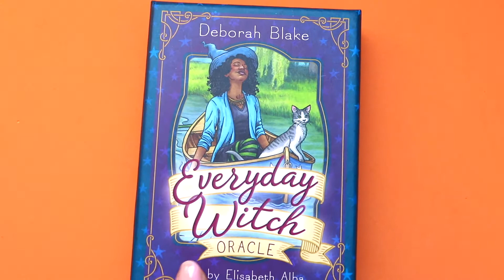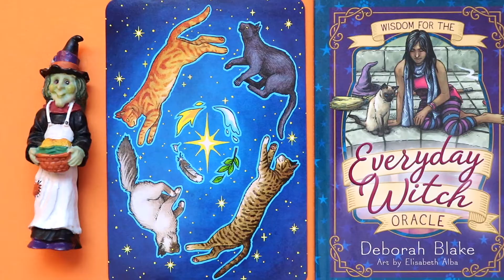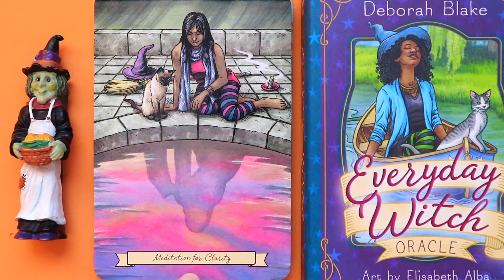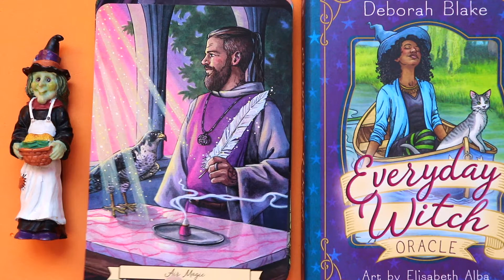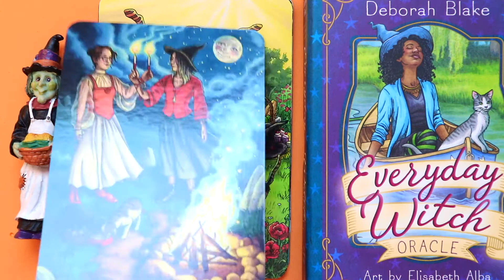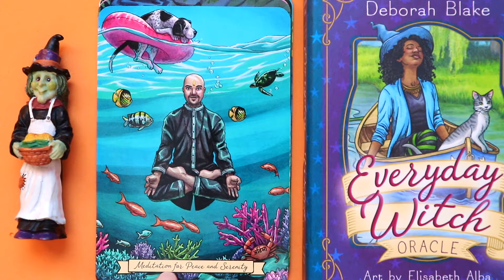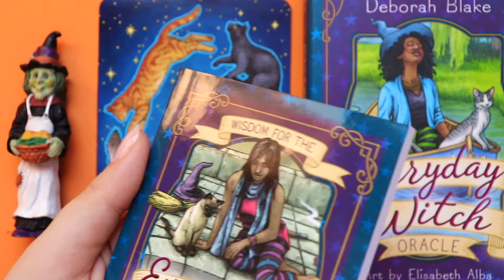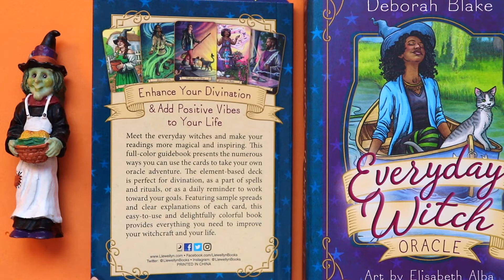Everyday Witch Oracle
Oracle Deck Review & Walkthrough:

Everyday Witch Oracle By Deborah Blake & Art by Elisabeth Alba | Llewellyn Publications.

Warmest Wishes,

🧡 Kindest Mirror 🧡